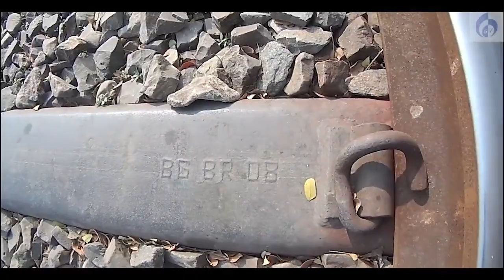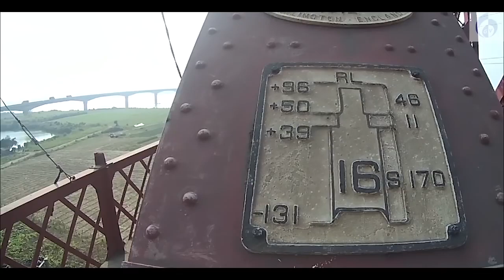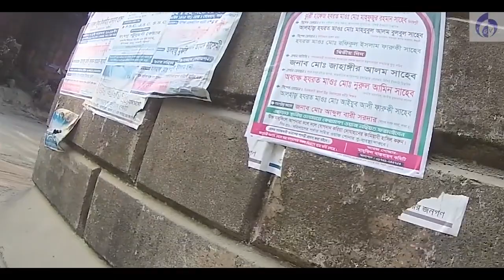Мост в Бангладеш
Первое мое "полевое" видео. Осмотрел самый старый мост в Бангладеш - Хардинг бридж) возле строящейся АЭС Руппур расположенный. Как всегда - построен "англичанами" как и тысячи километров ЖД по всей стране и в Индии, ну и мост заодно забацали) с крепостями и ЖД станциями)
Много похожего на наши российские ЖД станции и мосты, потому и решил снять видео.
Перезалив. качество первого видео не понравилось.понравилось (решил размер поменьше сделать).